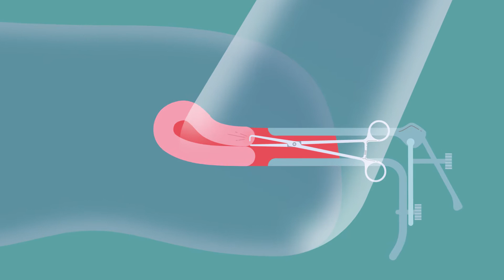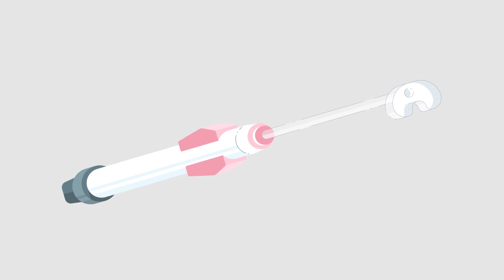Suction Based Cervical Device for Spiral (Coil) Procedures in Gynecology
Learn how ASPIVIX tackles the pain, bleeding and trauma associated with the insertion of an Intrauterine Contraceptive Device (IUD). More options and better experience means more women have access to effective contraceptives. Access and education about sexual health and  contraceptive options are key to address the global unintended pregnancy pandemic.